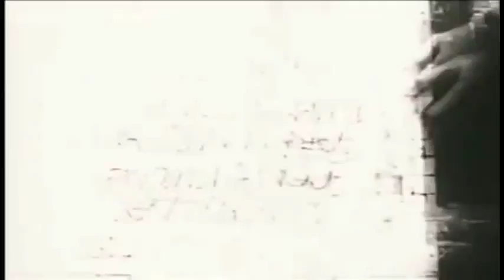demdike stare_suspicious drone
*symbiosis*

footage: "flicker"